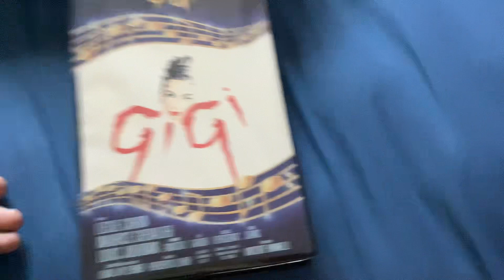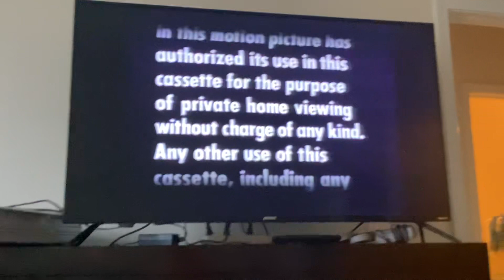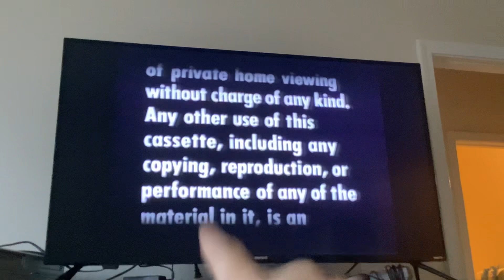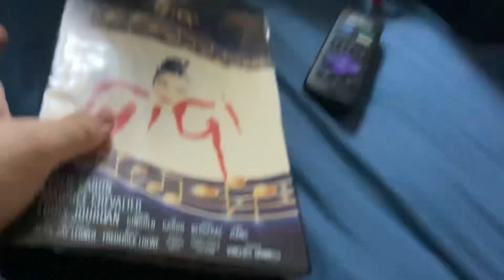Rare VHS Opening (You Must See!!!!!!!!!!!!)